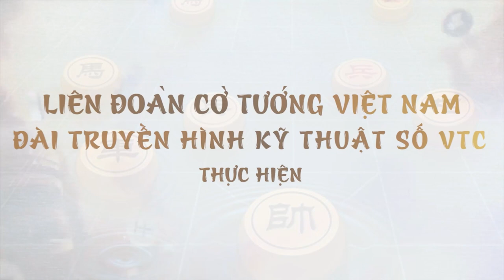[VÒNG BẢNG] NGUYỄN MINH HƯNG VÀ CHU TUẤN HẢI | TRẠNG CỜ ĐẤT VIỆT MIỀN BẮC 2023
LIÊN ĐOÀN CỜ TƯỚNG VIỆT NAM |